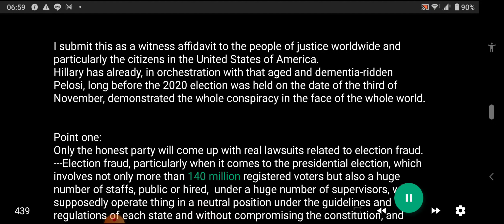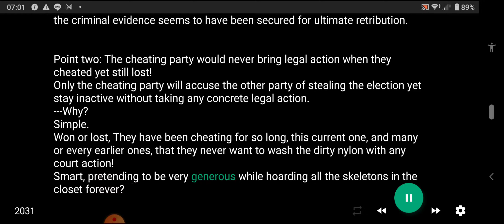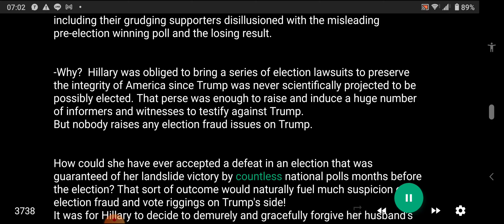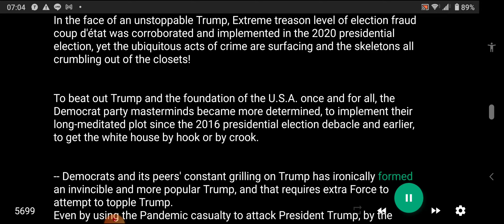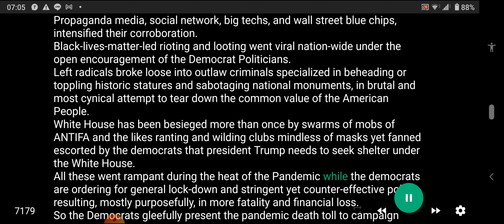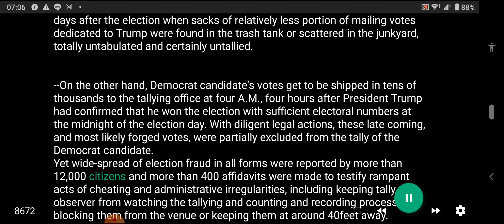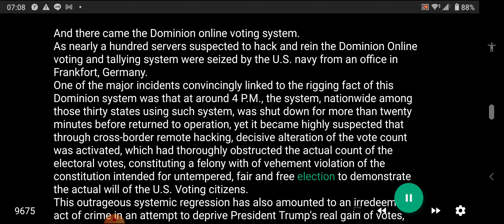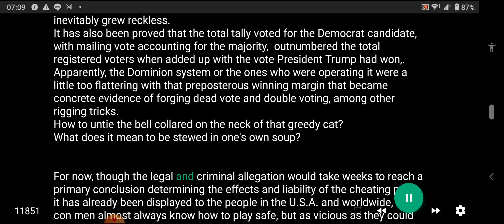2020 US presidential election free affidavit gk-voice out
2020 US president/presidential election free affidavit gk
mainstream voice
I wish to shed the light of a kindle
when the devils cast the world with greed in the shadow
20201121 at a gloomy Saturday Dawn
Taipei, TAIWAN